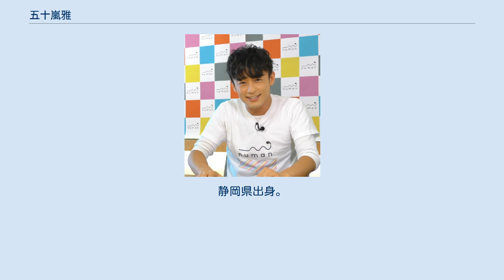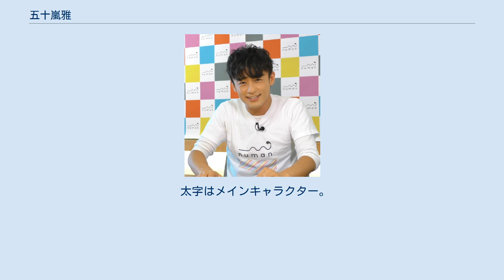五十嵐雅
五十嵐 雅（いがらし まさし、1983年11月4日 - ）は、日本の俳優、声優。
静岡県出身。
アクロス エンタテインメント所属。
 高校時代、理数系学科の進学校の授業についていけず、テストを白紙で提出する。
五十嵐本人はテストの内容が難しくわからないという意思表示のつもりだったが、学校で問題になってしまう。
これがきっかけとなり、勉強から逃げるように部活にのめり込む。
全国大会に出場するほど実力のある放送部で、アナウンスコンクール全国3位に入賞する。
五十嵐は部長も務めた。
応援団の団長も務めるなど、勉強以外のことに集中した結果、大学には行けなかった。
 高校卒業後、地元を離れて工場に就職する。
職場の寮で暮らしていたが、シフト勤務の関係で夜中に食事をとることもあり、そうした生活を続けてるうちに昼夜の感覚がはっきりしなくなったという。
今の場所から抜け出し「もっと自分の可能性を信じたい」と思うようになる。
そんな時に、寮のテレビでアイドルグループが出演するミュージカルを観て、「僕もミュージカルの道に進みたい」と舞台の素晴しさに感銘を受ける。
会社を退職し、東京の大学を受け直した。
役者を志したというよりは「今、自分がここにいるということを証明したかった」と当時の心境を振り返っている。
大学では「何かを表現したい」と考えていたことから劇団に所属する。
多忙になったことで半年で退団するが、手伝いで劇団への出演や交流は続けており、舞台について学ぶ。
大学時代は「芝居漬けの毎日」だったという。
 ある人から映画の日本語吹き替えは、「演じている役者の演技も学べて、いろんな発見ができる」、「そういう仕事ができる事務所を選んだらいいんじゃないか」と助言されたことから2009年にアクロス エンタテインメントに所属する。
劇場アニメ『KING OF PRISM by PrettyRhythm』鷹梁ミナト役で声優デビュー。
完成した映像を観て共演者と声のバランスが合っていないと感じて落ちこんだが、自分に足りないものを自覚し「もっと声の仕事をやっていきたいな」と思うようになる。
 静岡朝日テレビのローカルワイド番組『サタハピ しずおか』で、ロンドンブーツ1号2号の田村亮がメインを務める「亮のシズオカレンダー」のコーナーで、レポーターとしても出演している。
生まれ育った静岡でも知らないことは多く、「いろいろと発見することも多い」と述べている。
 2020年10月2日、自身のTwitterで一般女性との結婚を報告した。